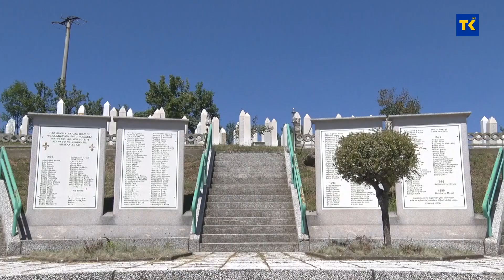Završeni 24. "Teočanski dani otpora"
Obilježavanjem godišnjice 255. Slavne brdske brigade “Hajrudin Mešić” završena je ovogodišnja manifestacija “Teočanski dani otpora“. Tim povodom načelnik Općine je upriličio prijem za borce i ratne komandante, nakon čega je održana i Svečana akademija. U okviru manifestacije “Teočanski dani otpora”, koja je počela 19. jula, realizirane su brojne aktivnosti, od Svečane sjednice Općinskog vijeća, obilježavanja Dana šehida ove općine, te raznih sportskih manifestacija.